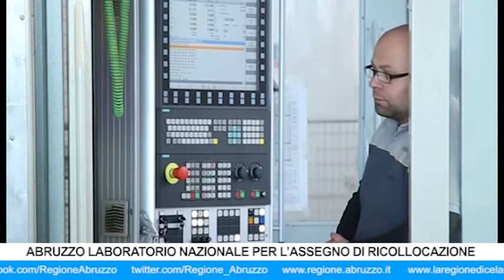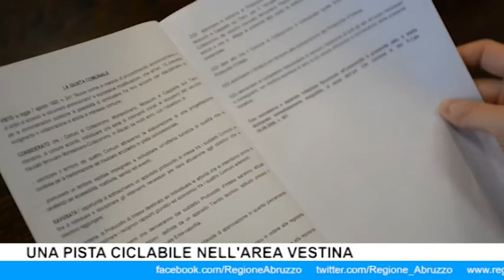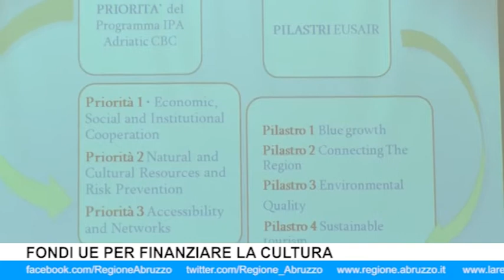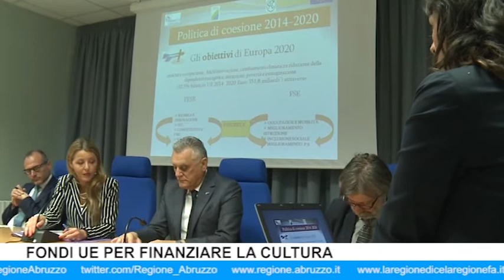IL TG DELLA GIUNTA REGIONALE DAL 5 MAGGIO AL 12 MAGGIO 2017